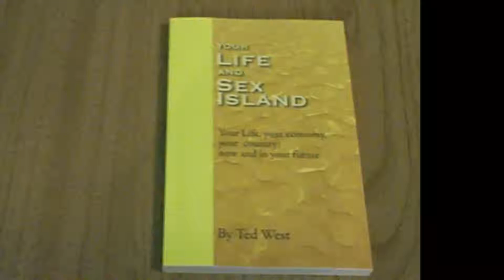Your LIfe and Sex Island Chp3Pg60 Our Credit Card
Bush-Paulson pissing away my (and your) money; buying Toxic Assets - Also called thieves swag. Purchase a copy of Your Life and Sex Island here: